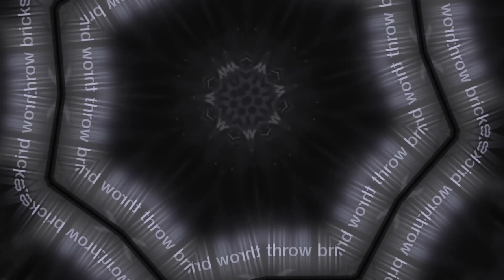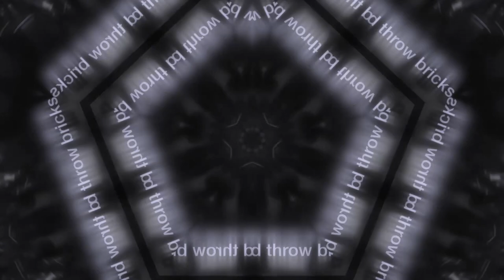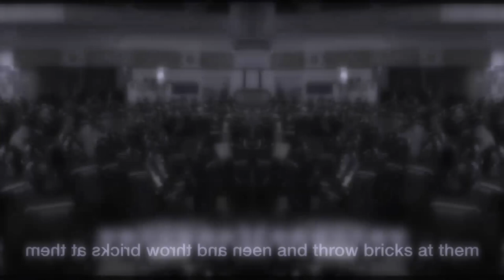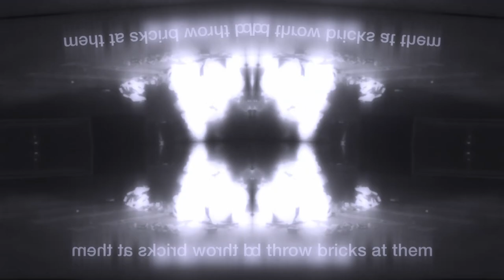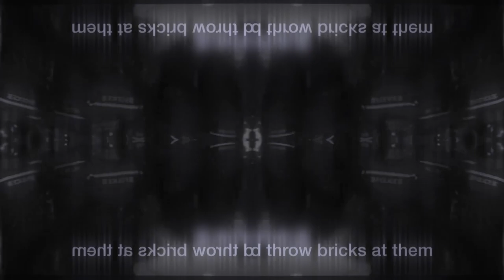Hard & Industrial Techno --- ELEMENTCAST #17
New ELEMENTCAST mixed by Alvarø Element

Me encantaría poder leer vuestras opiniones de la sesión, tanto si son positivas como negativas mientras sean constructivas.
Si os gusta la sesión os podéis subscribir para más contenido semanal.

I would love to read what you think about the mix in the comments below.

Tracklist
DJ Ogi. Dj Mika - On The Road To Rave
Bad Boy Pete, DJ Noradrenaline - Rastafaral Acid Techno (DJ Noradrenaline Remix)
Mac Declos - Arc Light
Lucass P - My House
Concrete DJz -  Black Box
David Moleon - Pizza Groove
V111 - Can't Stop
Blame the Mono -  Rehabilitate The 2000s
In Verruf - Tiva
Tassid - Face Down
Dahryl - Fuel
Kaylah -  Voodoo
TAQT - Black Diamonds Narvalo
BRÄLLE -  Leviathan
3T1X - Modular Sounds
 Koszmar -  District XIII
MOODY, Bunkerterror - Oblique Lifestyle (Bunkerterror Remix)
Remco Beekwilder, Cleric - Universe Of Memories (Cleric Remix)
Manni Dee - Mephi
Anthro, Joe Farr - Black veil Bride (Joe Farr Remix)
Kozlov - Jugement Impardonnable
Buried Secrets - Of Lost Things
Fraktur - Lovely
Draugr - Reaper
Myler - Donnington 92"
Manu Kenton - Heroes

Mixed on Traktor Kontrol S3